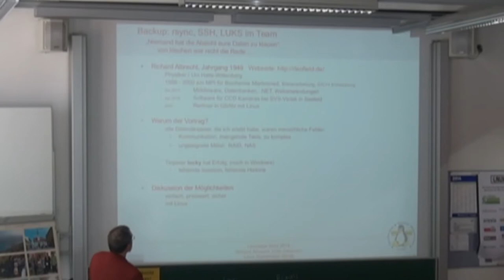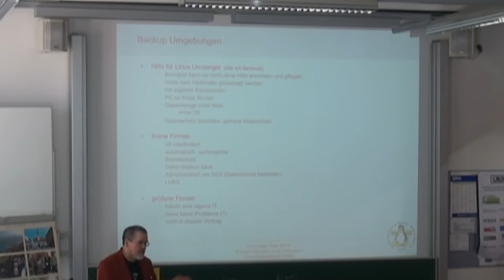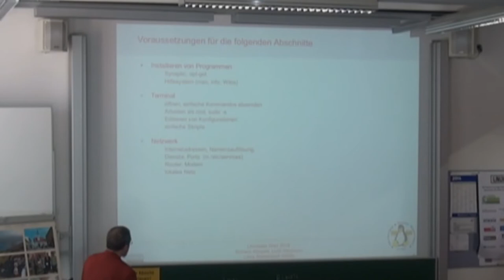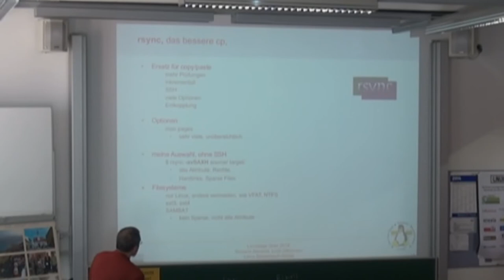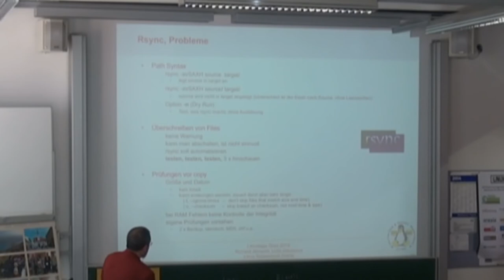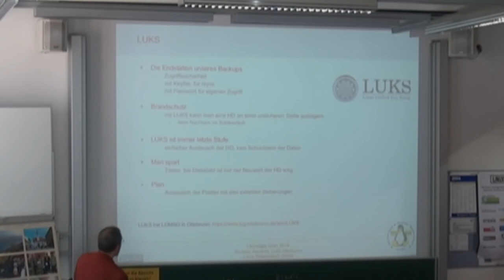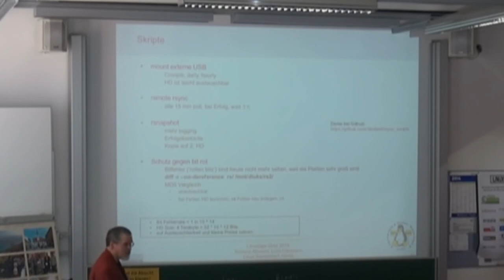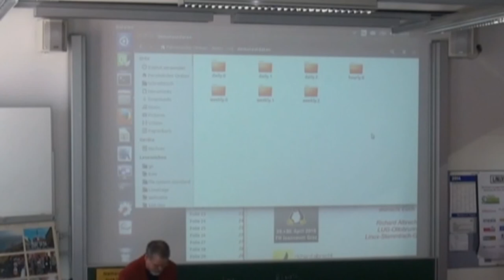Sicheres Backup, rsync, ssh und LUKS im Team - Richard Albrecht - Grazer Linuxtage 2016